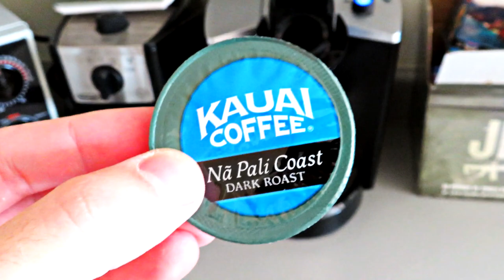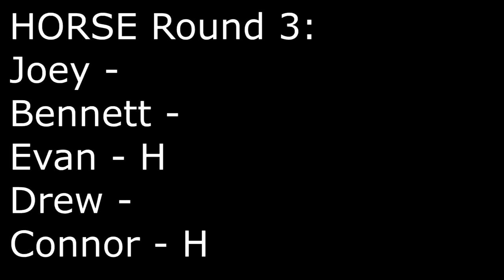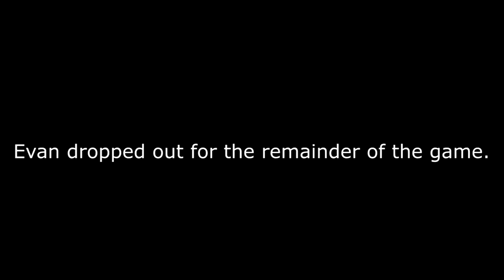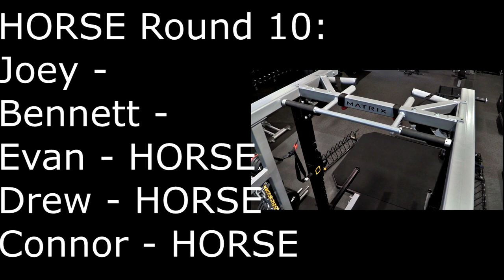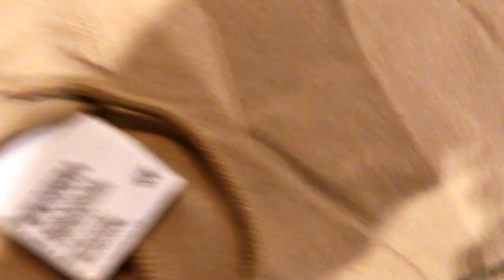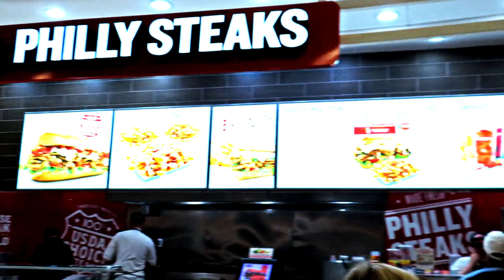The MOST Important thing to Build Muscle, MOD, Hoodies, HORSE | Vlog 2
In this vid I tell you about the single most important factor in building muscle, take you through an athlete week workout, buy you pizza, and play some HORSE!